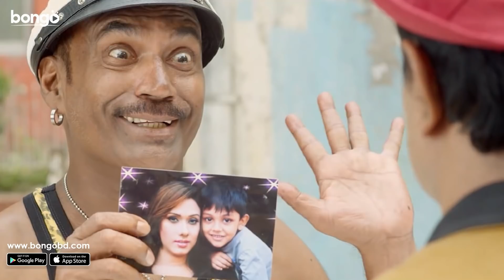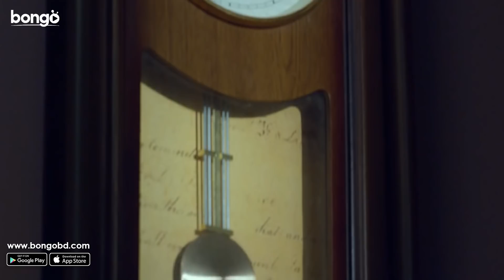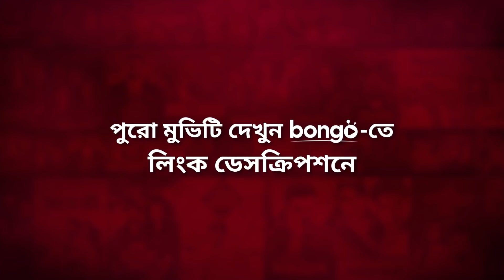না চাইতেই বাচ্চার মা হয়ে গেছে ববি | Action Jasmine | Boby, Symon Sadik, Kabila | Bangla Movie Scene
Bongo Presents the bangla movie scene "Action Jasmine | অ্যাকশন জেসমিন". The bangla cinema directed by Iftekhar Chowdhury, and starring Bobby, Miju Ahmed, Misha Sawdagar, Symon Sadik. Enjoy more exciting Movie, Drama and Original in one place, Bongo!

বাচ্চা পাচার করার মিথ্যা মামলায় ফেঁসে গেলো ববি | Action Jasmine | Bobby, Symon Sadik | Movie Scene

After a series of strange occurrences, a con artist comes face to face with her doppelganger whose unfinished actions as an honest law enforcer leaves her with a quest for justice.

একের পর এক অদ্ভুত কিছু ঘটনা ঘটার পর, একজন ধোঁকাবাজের সাথে দেখা হয় হুবহু তার মতন দেখতে একজন সৎ পুলিশ অফিসারের সাথে যার ফেলে আসা অসম্পূর্ণ কাজ সেই ধোঁকাবাজ মানুষটাকেও করে তোলে ন্যায়বিচার পিপাসু।

Director: Iftekhar Chowdhury
Lead Actor: Miju Ahmed, Misha Sawdagar, Symon Sadik
Lead Actress: Boby
Singer: Ahmed Humayun, Nazmun Munira Nancy , Tasif , Kheya , Ruma , Dilshad Nahar Kona, Shikriti
Editor: Touhid Hossain Chowdhury
Cameraman: G A Sopon
Supporting Actor: Kabila , Probir Mitra  , Chikon Ali , Porimol , Ujjal  , Simanto , Dany Raz , Saimon , Shanto , Sanku Panja
Lyricist: Kabir Bakul, Gazi Mazharul Anwar , Shudip Kumar Dip
Tune: Kabir Bakul , Gazi Mazharul Anwar , Shudip Kumar Dip
Chief Assistant Director: Rofik
Assistant Director: Hridoy , Hanif Palowan
Art Director: Kolomtor
Fight Director: Iftekhar Chowdhury
Dialogue: Joshef Shotabdi